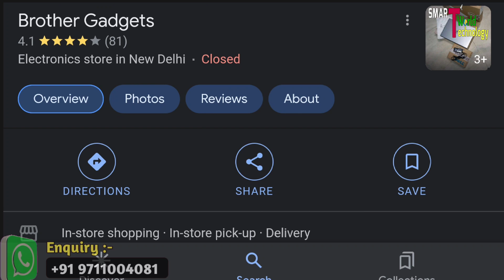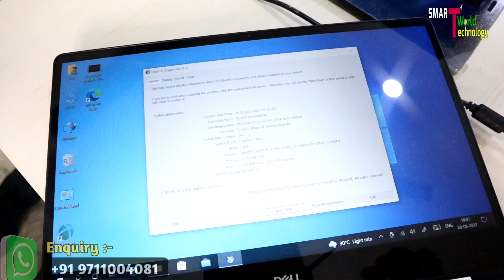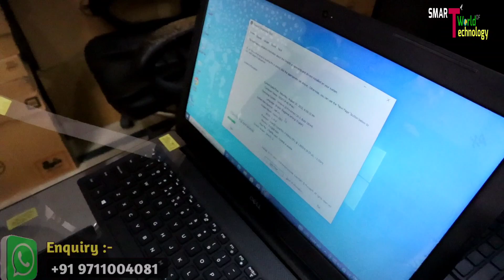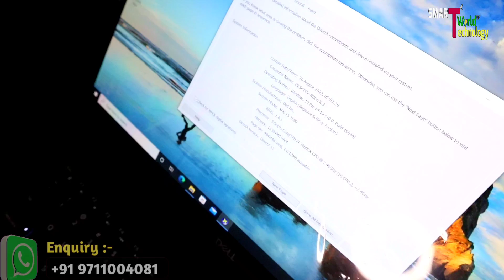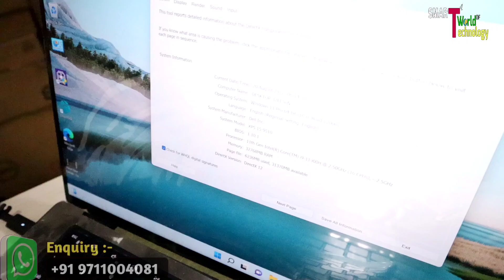GAMING LAPTOP BRAND NEW || 30k - 40k DISCOUNT | DELL LAPTOP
🙋‍♂️ WELCOME
 SMART WORLD OF TECHNOLOGY

              🏬 SHOP DETAILS

Brother Gadgets

Address :-  C- 68 / Basement, DDA Sheds,
Okhla Phase 1, New Delhi – 110020
( Okhla Industrial Area )

💻  Brother Gadgets 💻

BUMPER OFFERS🎭
Brand New Open Box Laptop ( Imported Laptops )

*Note :  Price Depends On Laptop Condition*

1) Dell Vostro 3401

2) Dell latitude 3480

3) Dell latitude 3490
Intel Core i5 8th
Ram 8GB DDR4
SSD 256GB
Screen 14.0" HD
Black Color
Price @ 37000/-

4) Dell latitude 3400
Ram 8GB DDR4
SSD 256GB
Screen 14.0" HD
Color  Black
Price @ 36500/-

5) Dell Inspiron 3576
Ram 8GB DDR4
HDD 1TB / SSD 128GB
Screen 15.6" HD
Black Color
Price @

6) Dell Vostro 5581
SSD 256GB
Grahics 2GB
Screen 15.6" FHD
Color Silver
Price @

7) Dell Vostro  3591
Intel Core i5 10th
Ram 8GB
SSD  256  GB
Screen 15.6" FHD
Color Black
Price @ 42500/-

8) Dell Inspiron 5593
Ram 8GB
SSD  256  GB
HDD 1TB
Graphics 2 GB
Screen 15.6" FHD
Color Silver
Price @ 47000/-

9) Dell Inspiron 3590
Ram 8GB
SSD  256 GB
Screen 15.6" FHD
Color Silver
Price @ 43000/-

10) Dell Inspiron 3593
Ram 8GB
SSD 256 GB
HDD 1TB
Screen 15.6" FHD
Color Silver
Price @ 44500/-

11) Dell Inspiron 3593
Ram 8GB
SSD 256 GB
HDD 1TB
Graphics 2 GB Nvidia
Screen 15.6" FHD
Color Silver
Price @ 46500/-

12) Dell Inspiron 5490
SSD 512GB
Screen 14.0" FHD
Silver Color
Price @ 49500/-

13) Dell latitude 3510
Screen 15.6" FHD
Color
Price @ 49000/-

14) Dell Inspiron 5590
SSD 512GB
Screen 15.6" HD
Color Silver
Price @ 50500/-

15) Dell Inspiron 3505
AMD Ryzen-5 3500U
15" FHD AG Display
Ram 8GB DDR4
SSD 256GB
HDD 1TB
Graphics
Color
Price @ 41000/-

16) Dell G3 3500 Gaming
Intel Core i5-10300H ( 10th Gen )
Ram 16GB DDR4
SSD 512GB
NVIDIA 1650 Ti 4GB Graphics
Screen 15.6" FHD
Eclipse Black
Price @ 52500/-

17) Dell Inspiron 3501
Intel Core i5 11th
Ram 8GB
SSD  512 GB
Screen 15.6" FHD
Color Silver
Price @ 48000/-

18) Dell Inspiron 3501
Ram 8GB
SSD  512 GB
Screen 15.6" FHD
Color Silver
Price @ 49500/-

               👹:- WARNING -: 👹

laptop market delhi
business laptop
 Best Premium Laptop, dell gaming laptop, best gaming laptop, Dell G15 Special Edition Performance, most powerful gaming laptop, most powerful laptop, powerful gaming laptop, powerful laptop, best gaming laptops,

best gaming laptop,best laptop,best laptop under 40000